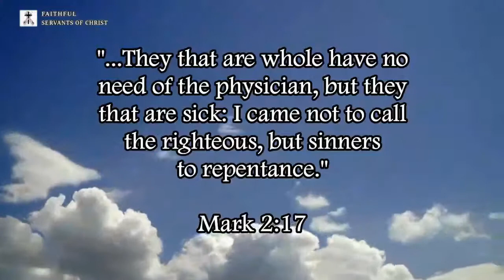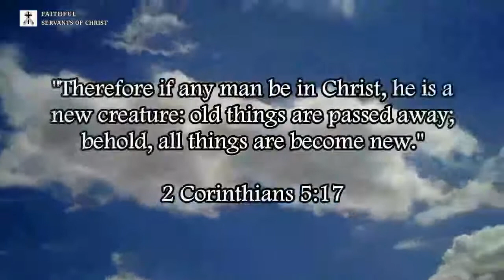Refuting Steven Anderson's Non-Dispensationalist Heresy On The Apostle Paul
2 Timothy 2:15 (KJV) - "Study to shew thyself approved unto God, a workman that needeth not to be ashamed, rightly dividing the word of truth."